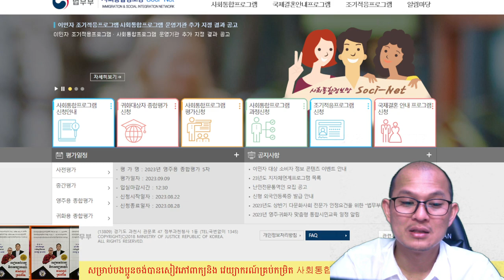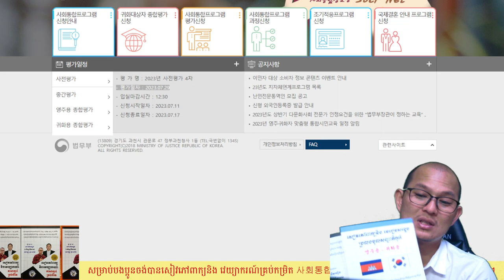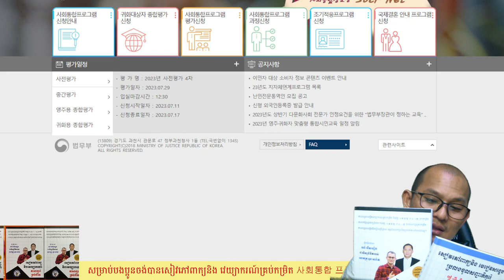រៀនវគ្គ 사회통합 프로그램 របស់ក្រសួង២ដងឡើងថ្នាក់ស្វ័យប្រវត្តិ